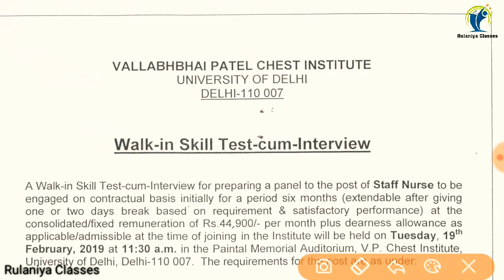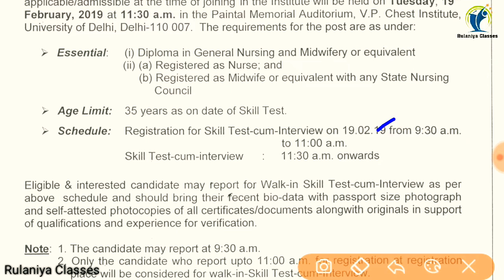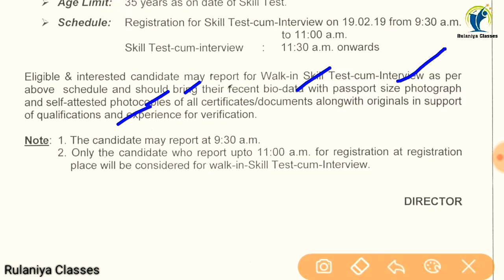Staff Nurse Recruitment 2019 | VPCI New Delhi Staff Nurse Recruitment 2019 | VPCI Gnm vacancy 2019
Nursing updates
नर्सिंग अपडेट्स